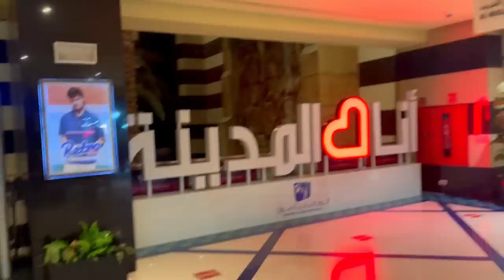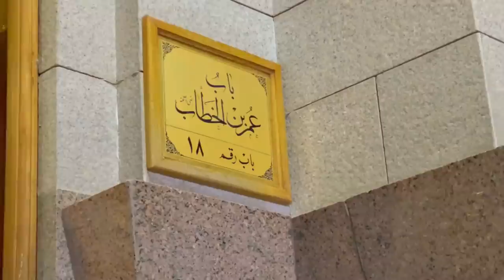First Day in Madina | Unseen Beauty of Madina | Complete Day Vlog | BaBa Food & BaBa Fun RRC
hit like.

lots of  ❤️

Mini Tripod